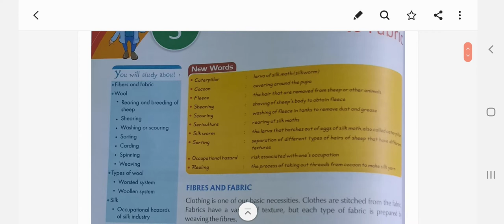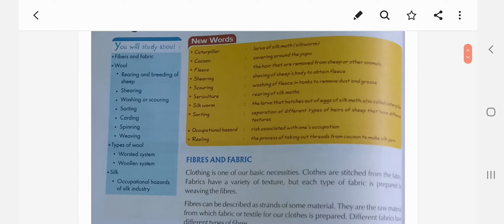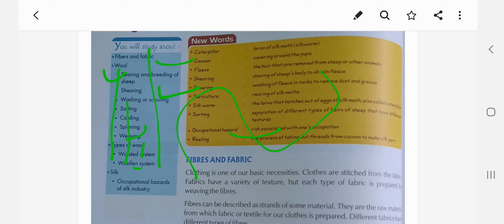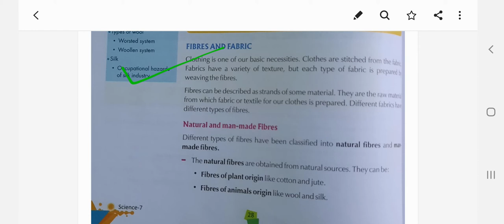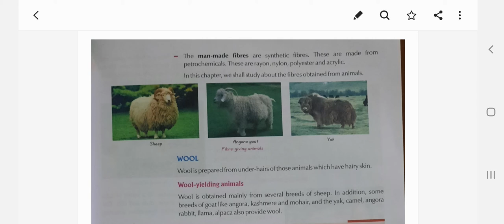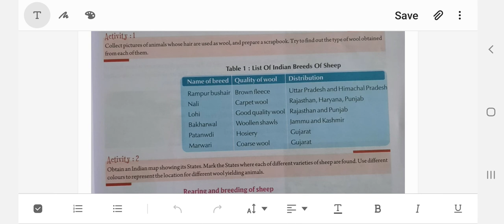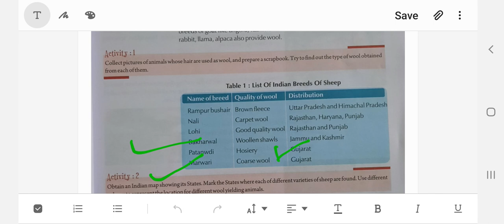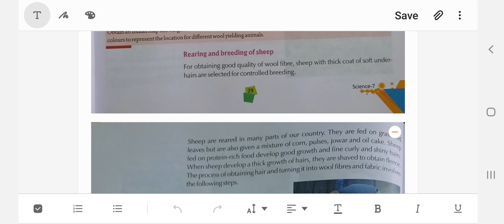SCIENCE | CLASS - VII EM | BY ABRAR SIR